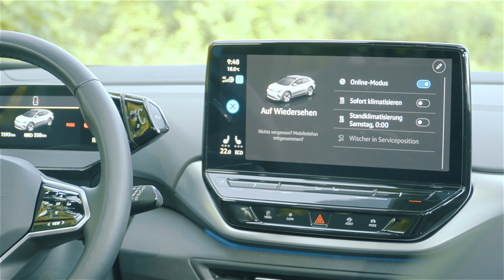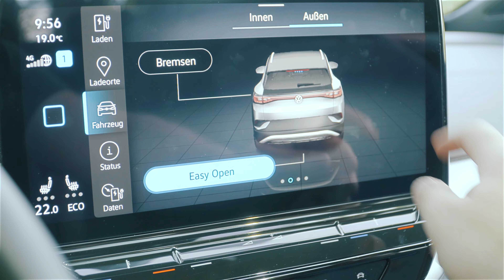VW ID.4 1st Max Pro Performance - Grosse Fortschritte gegenüber dem ID.3? // Review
Letzten Herbst durfte Daut den ID.4 testen, den grossen Crossover-Bruder des ID.3. Das bot sich auch an nachdem er wenige Wochen zuvor den kleinen (?) Elektro-Hatchback unter die Lupe genommen hatte.

Während der knuffig (und dennoch grosse) ID.3 äusserlich überzeugen konnten, war das bei Interieur und Bedienung nicht der Fall. Doch wie gross kann der Fortschritt sein wenn beide Autos auf derselben Plattform aufbauen und über das gleiche Interieur verfügen?